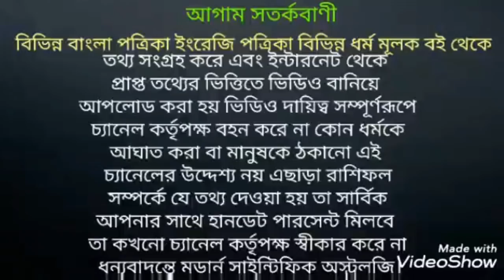2020 ভাগ্য খুলতে চলেছে এই চার রাশির।2020 রাশিফল ।২০২০রাশিফল # 2020RasiFal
2020 তে সার্বিক দিক থেকে ভাগ্য খুলতে চলেছে এই চার রাশির।